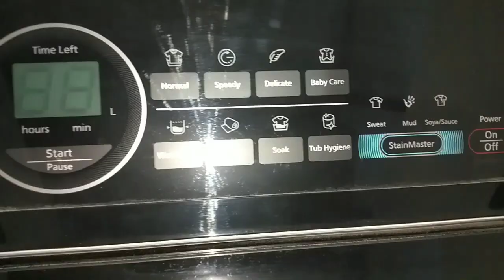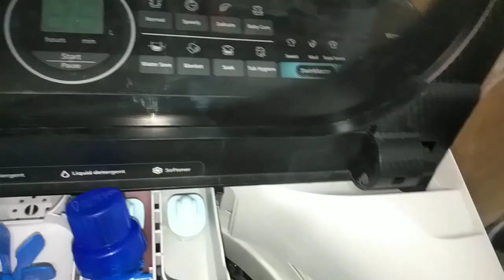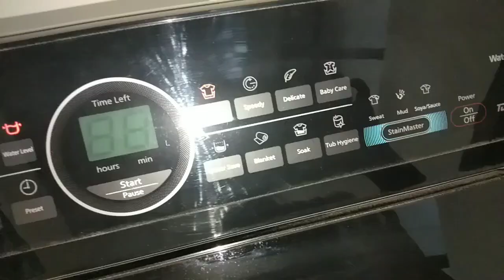mini vlog | Panasonic Automatic washing machine